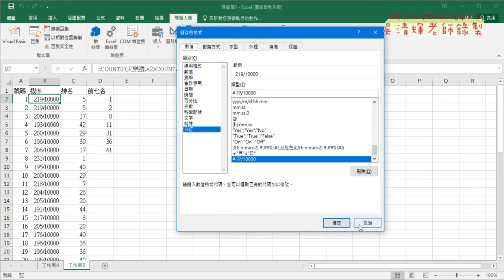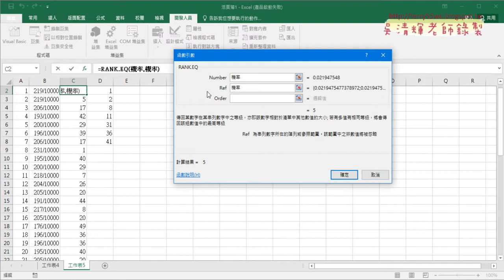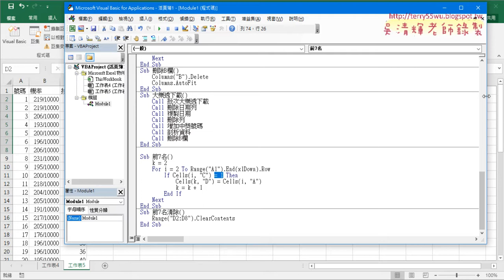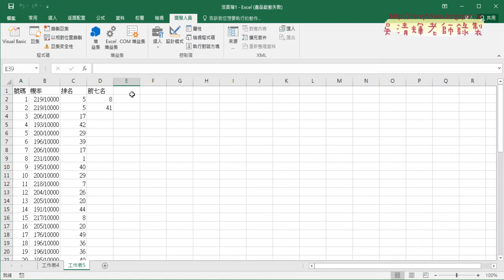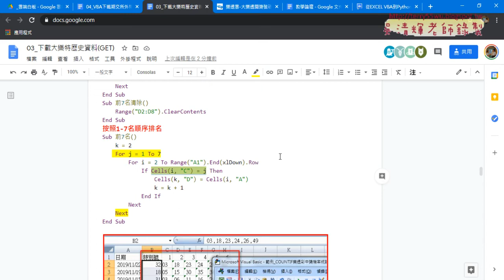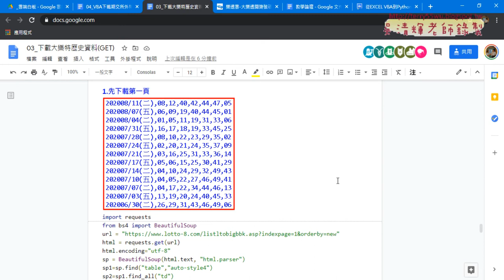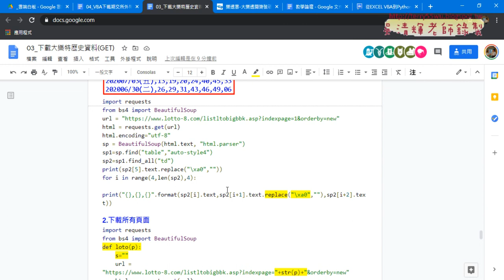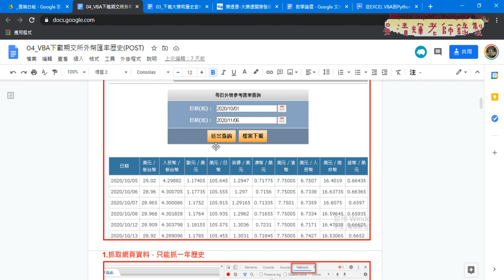02 排名取前七名與按順序輸出